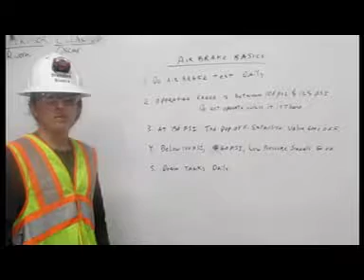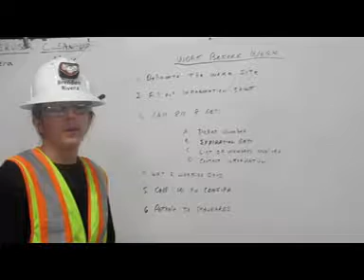Week 5 Slide Show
This is a slide show for my first 5 weeks.